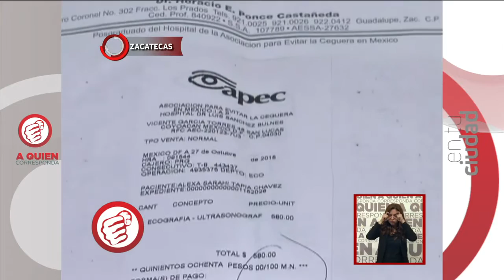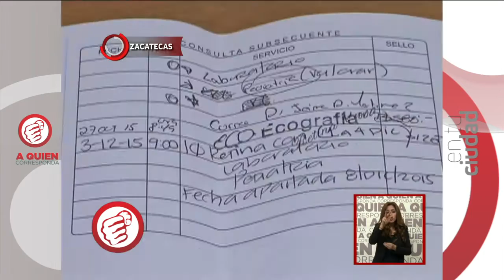Su hija tiene estrabismo